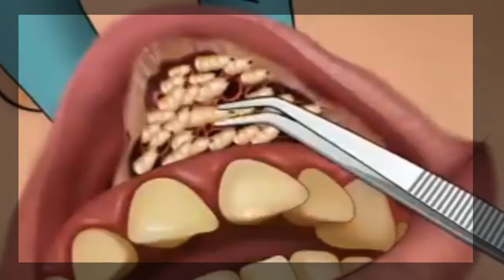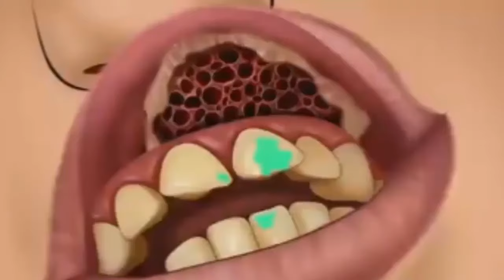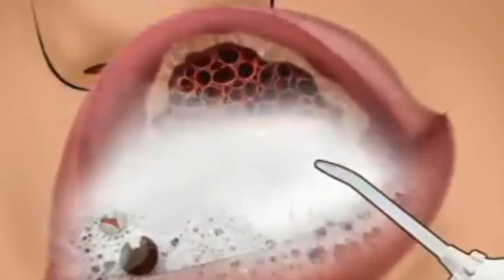عجوز اكتشف ان أسنانة بها اكثر من 100 دودة بعد 80 سنة ....ماذا حدث لة